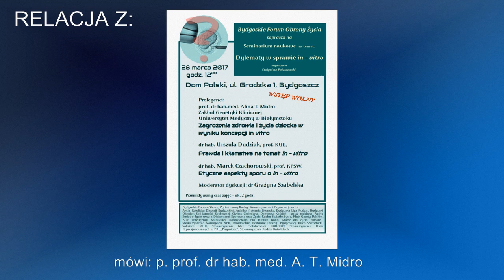Zagrożenia [...] in vitro - prof. dr hab. med. A. T. Midro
### Więcej na Wykład p. prof. dr hab. med. A. T. Midro Zakład Genetyki Klinicznej Uniwersytetu Medycznego w Białymstoku, wygłoszony w Bydgoszczy podczas seminarium naukowego: „Dylematy w sprawie in vitro”